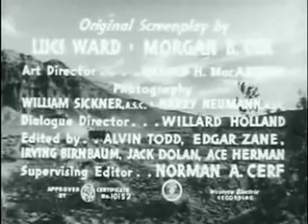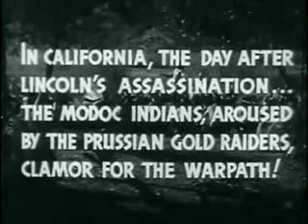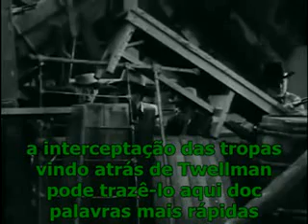A cidade dos fantasmas serial 1944 part 12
No auge da Guerra Civil, uma gangue de supostos confederados, liderada por Alex Morel, faz uma incursão em todos os carregamentos de ouro de Oro Grande, Califórnia, com destino a Washington. O capitão Steve Clark é reconhecido como agente do Serviço Secreto da União pela cúmplice de Morel, Trina Dessard, junto co m seu amigo Idaho Jones, é emboscado no vagão de bagagem e enviado para a morte quase certa quando o carro é desacoplado e mergulha montanha abaixo.